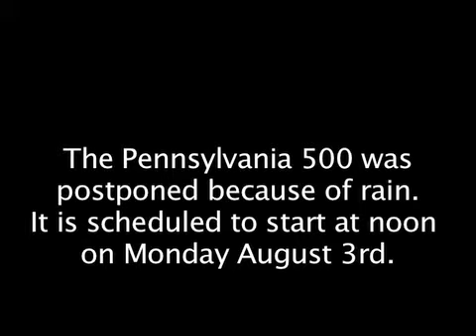Race weekend at Pocono a wash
With rain washing out the Pennsylvania 500 on Sunday, Aug. 7, 2009, fans at Pocono Raceway in Long Pond, Pa., found other ways to keep themselves entertained. Here's a look at how they did it. For complete NASCAR coverage at Pocono Raceway, go